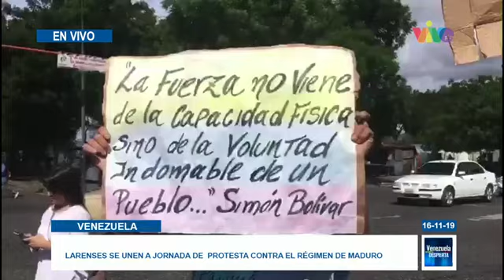Ciudadanos se concentran en el estado Lara en rechazo al régimen de Nicolás Maduro